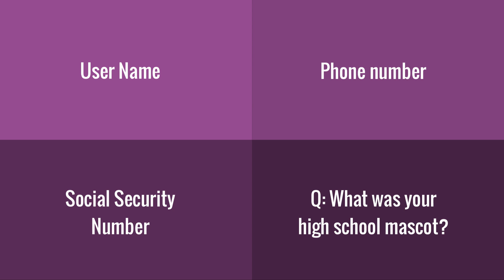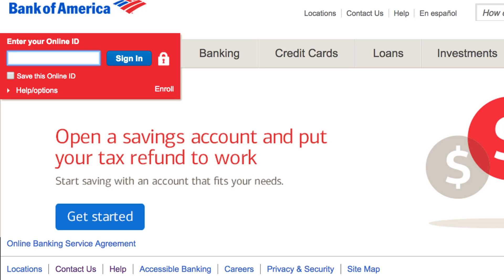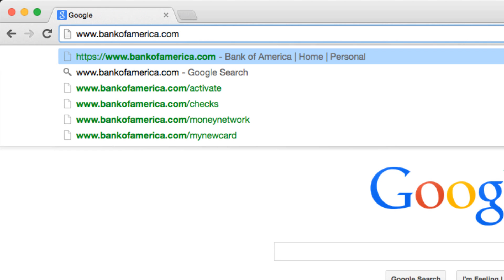Forgot Your Password?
In this video, you’ll learn more about recovering your password online. for our text-based lesson.

This video includes information on:
• Recovering your password
• Steps necessary to recover an account